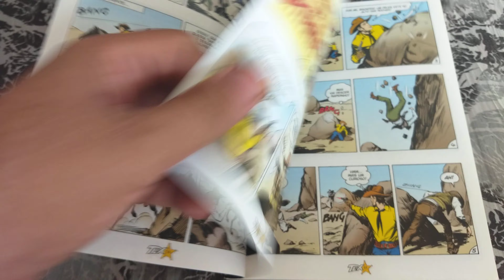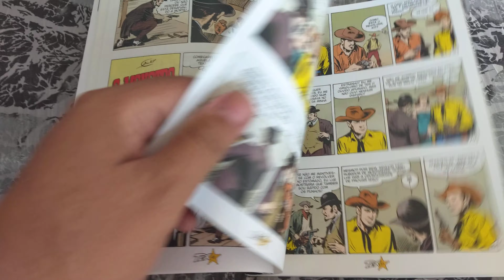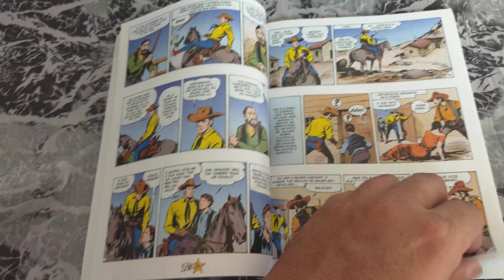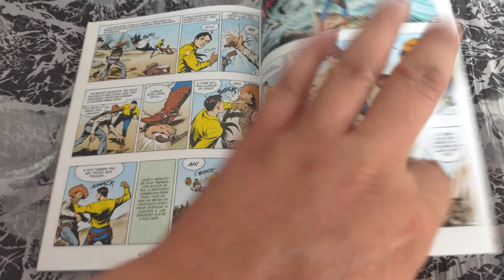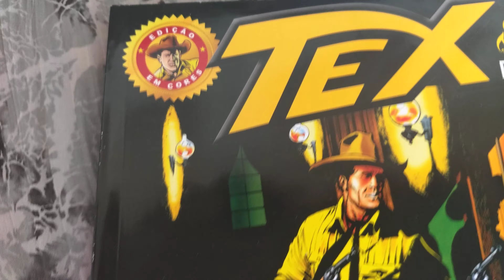Tex Edição em Cores 4 "No Covil de Satânia" (abr/2010) Folheando Tex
Tex Edição em Cores 4, "No Covil de Satânia", abril/2010. Publicação bimestral. 252 pág.
Capa couchê 250g, miolo couchê e lombada quadrada.
Formato 16 x 21
Mythos Editora